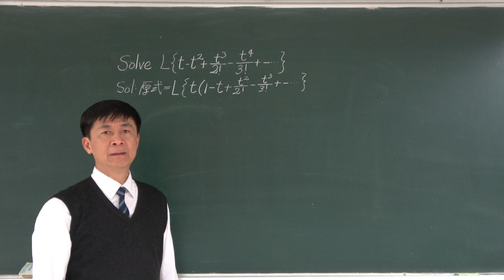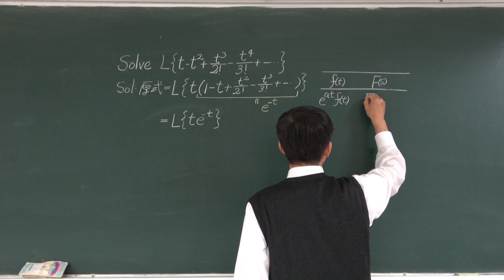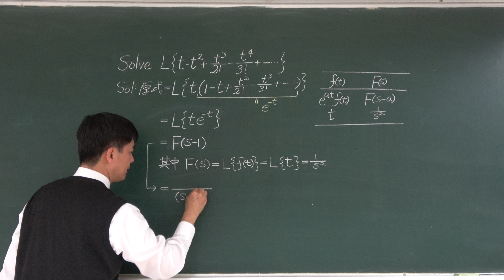🏆【教育部教學實踐研究計畫】(4K) 2014中興：Solve L{ t – t² + t³／2! – t⁴／3! + ... } 🔴提要148+149+150+151+161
【字幕修訂】1:47起 F(s ‒ 1) 應修訂為 F(s + 1)，故本題答案需修正為1/(s + 1)²。(2021/06/08)

本題之解析過程中，會使用拉氏轉換的基本公式。建議讀者們都能學會這些基本公式的推導過程，這樣才能享受學習工程數學的樂趣，萬一記不住這些公式，仍有能力將其推導出來。